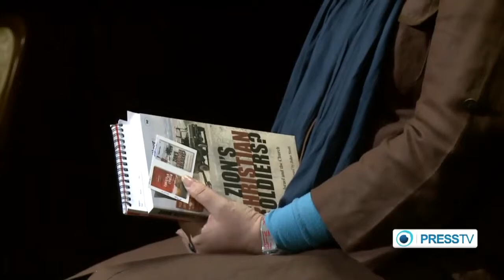On Christian Zionists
historical roots, theological agenda and political strategy.
Speaker - Stephen Sizer